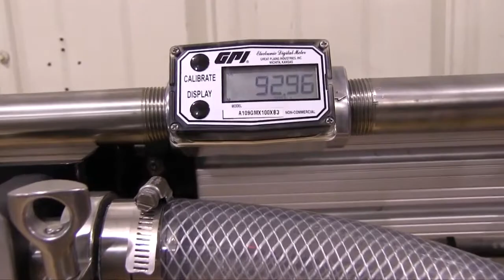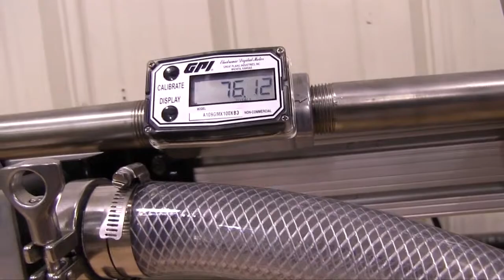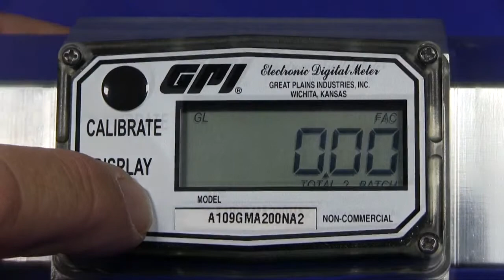GPI A1 Series Turbine Flowmeters | Instrumart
The GPI A1 turbine flow meter is a commercial grade electronic digital flow meter. The GPI A1 turbine flow meter offers durable, compact, and high precision fluid measurement. This unique package combines the meter and the LCD into a self-contained and compact unit, making the GPI A1 turbine flow meter an excellent choice for use even in the most remote locations.